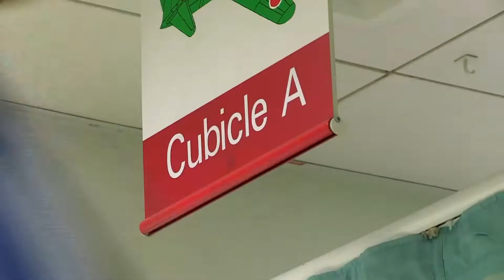Bone Damage | Clip | TV Show for Kids | Operation Ouch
Morgens was playing football, when he saved the ball, with his hand. broken his bone.